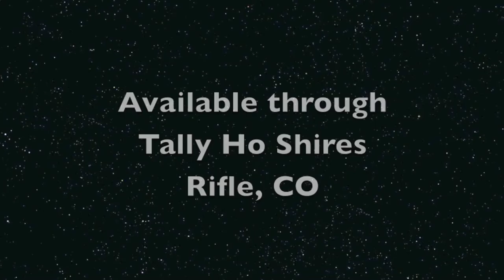Remy, Shire filly for sale in Rifle, CO - Oct 2014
Remy, a beautiful 6 month old Shire Filly for sale through Tally Ho Shires in Rifle, CO.